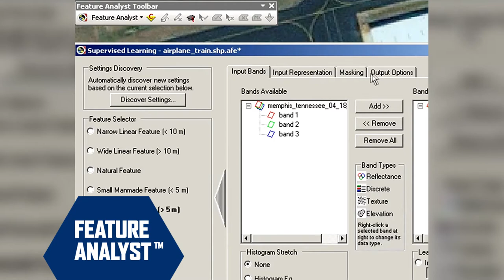Feature Analyst™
Textron Systems' Feature Analyst is tightly integrated with the Esri® ArcGIS® platform to extract feature data from imagery in order to populate geographic information systems (GIS) databases. Analysts can rapidly and accurately collect vector feature data from high-resolution satellite and aerial imagery in order to gain spatial understanding. All products generated from Feature Analyst are directly importable into RemoteView™. Feature Analyst can also work in conjunction with LIDAR Analyst™ to simultaneously extract actionable information from both imagery and LIDAR.